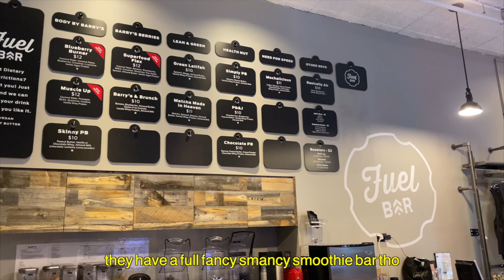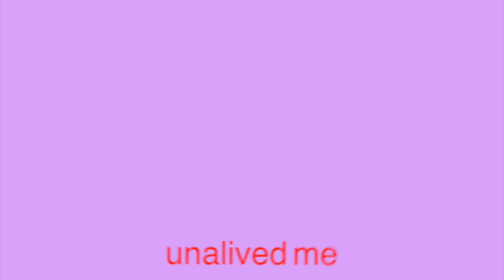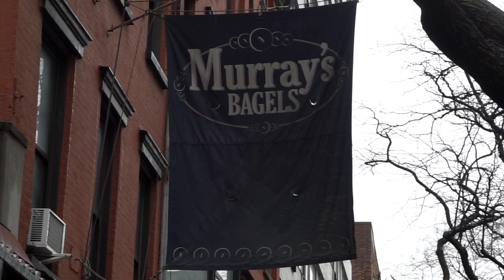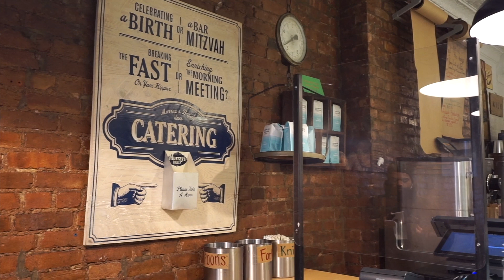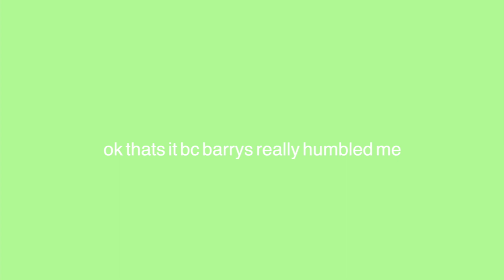Honest review of Barrys Bootcamp from someone who DOESN'T workout | is it worth it?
hi all, I tried barrys bootcamp and I did not survive, I hope you guys had fun laughing at my misery bc I'm still traumatized.